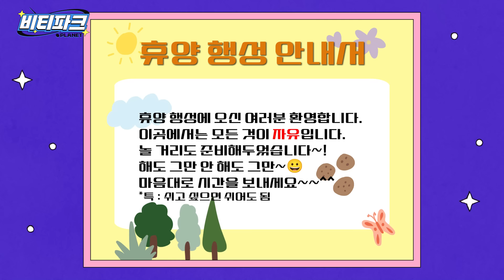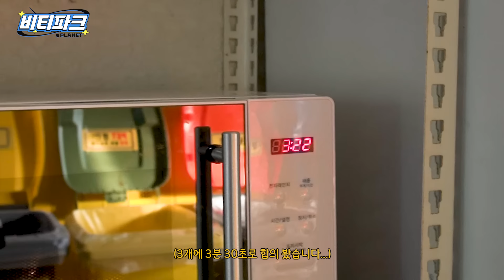CRAVITY PARK (크래비티 파크) EP.98 원바, 바비큐, 불멍 토크타임 모든 것이 자유! [휴양 행성] | 비티파크 플래닛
CRAVITY PARK (크래비티 파크) l 비티파크 플래닛
휴양 행성